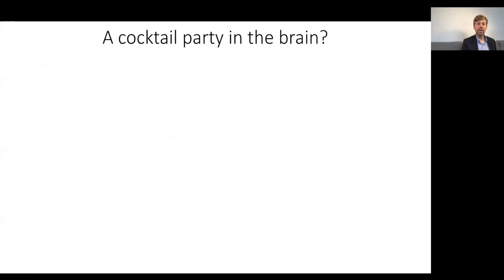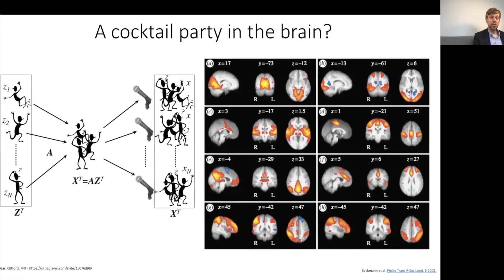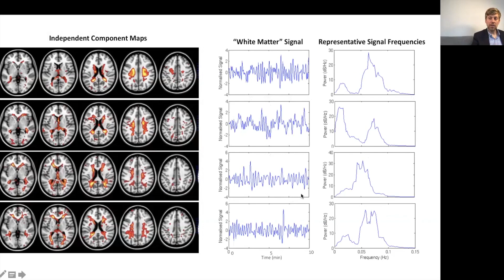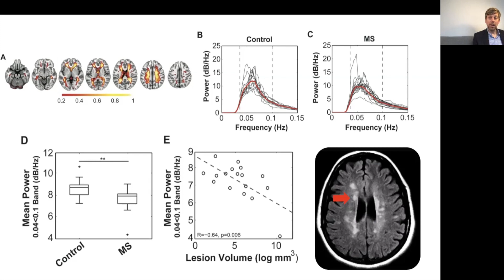The brain's venous rhythms and Multiple Sclerosis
Dr Scott Kolbe, Senior Research Fellow at Monash University's Department of Neuroscience, explains his latest discovery of the brain's venous rhythms, and how they are perturbed in people with Multiple Sclerosis.